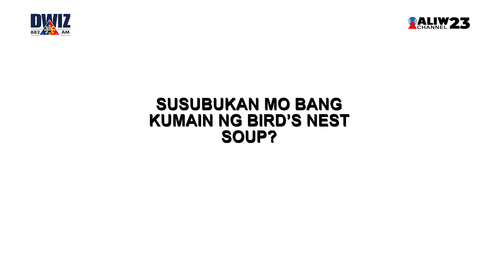PUGAD NA GAWA SA LAWAY NG IBON, NAGKAKAHALAGA NG KALAHATING MILYON! KUNG BAKIT ITO MAHAL, ALAMIN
Pamilyar ka ba sa Nido Soup?

Ito ang Filipino version ng Chinese Bird’s Nest Soup. Gawa ito sa pugad ng ibong swiftlet.